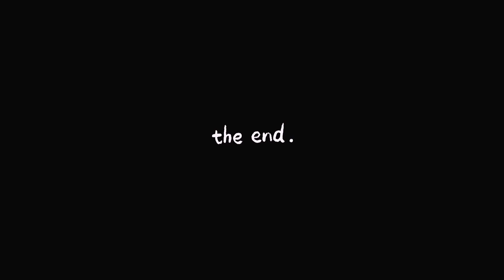Norma o puttanesca? - Calamarata alla Alessio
Musicista: Rook1e